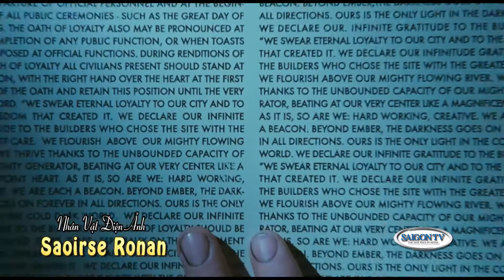DIEM PHIM 199 B 13